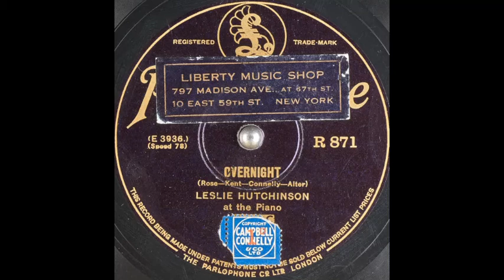Leslie Hutchinson - Overnight (1931)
"Hutch" sings & plays the piano.